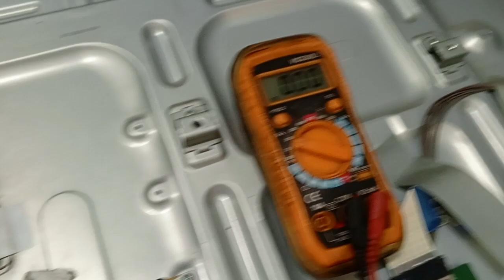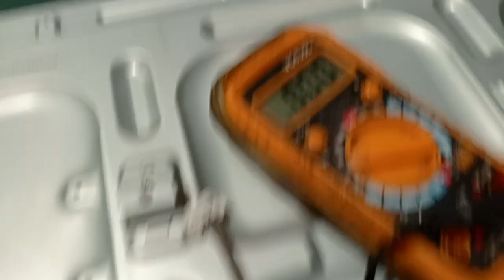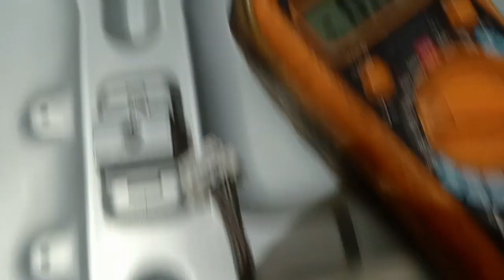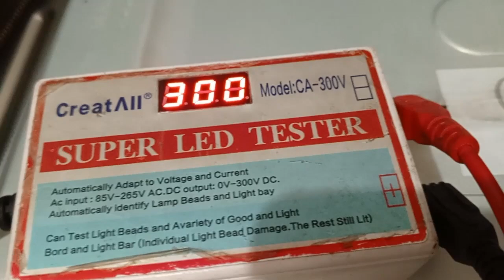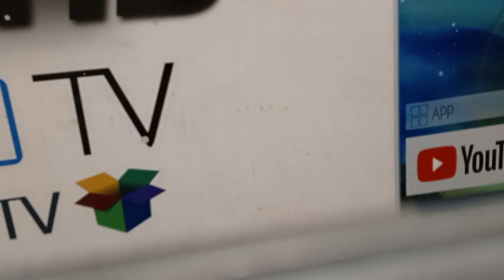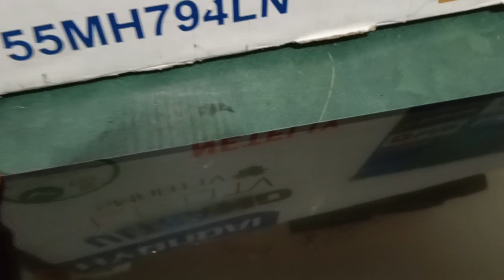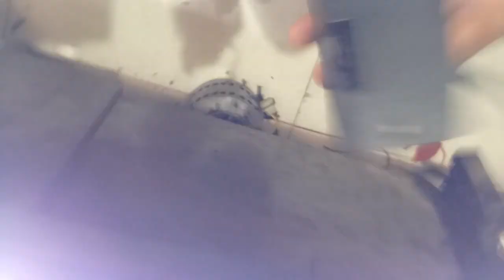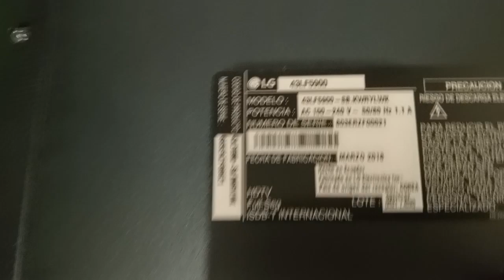LG 43 PULGADAS MODELO 43LF5900 PANTALLA OSCURA PARPADEA, SOLUCIÓN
Si te gusta mi contenido y deseas ayudarme con alguna donación por favor entra a mi enlace
Comenta que videos quieres que suba!
Tu apoyo me ayuda mucho, si quieres estar atento a más videos presiona la campanita y te notificará apenas suba nuevo video!